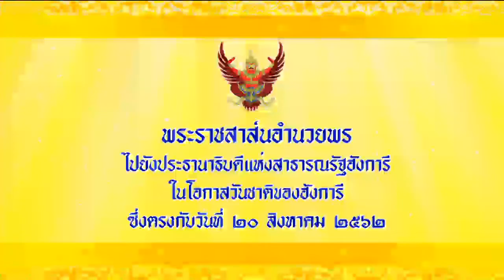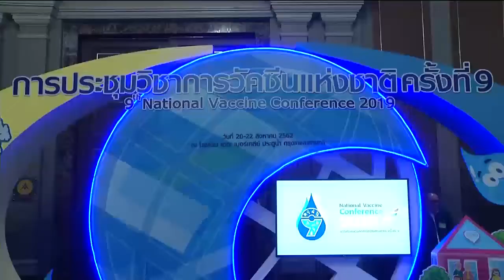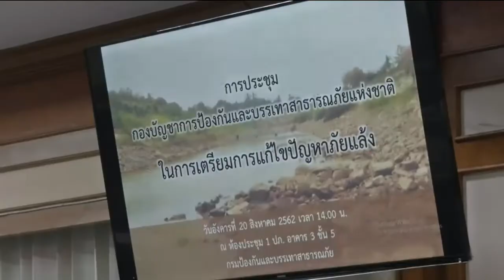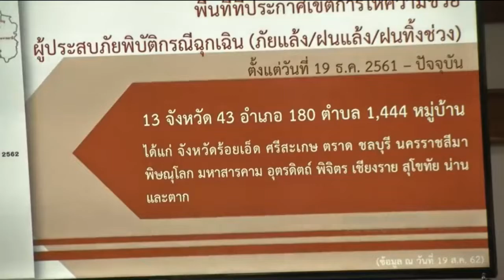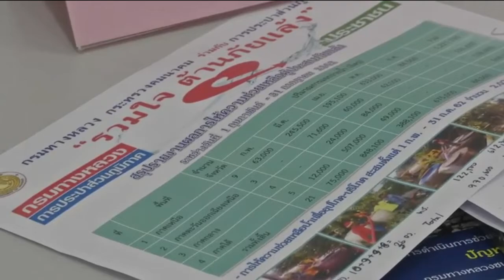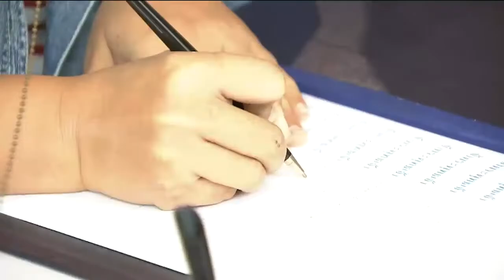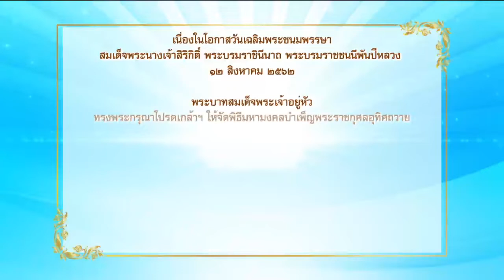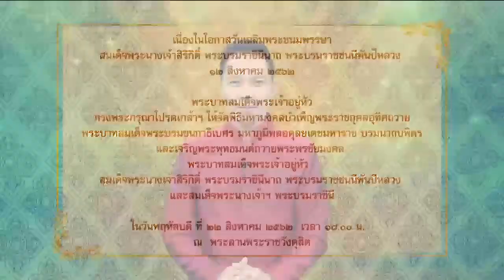ข่าวในพระราชสำนัก 20 ส.ค. 62